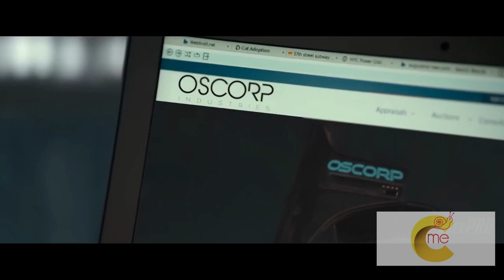TEASER TRAILER | SPIDER-MAN: NEW HOME-Tom Holland | Zendaya | (2024) | Review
Spider-Man: New Home is an upcoming American superhero film based on the Marvel Comics character Spider-Man, co-produced by Columbia Pictures and Marvel Studios, and distributed by Sony Pictures Releasing.

Producer Amy Pascal seemingly walks back on her comments about the development of a new Spider-Man trilogy with Tom Holland in the MCU.
Film producer Amy Pascal clarifies her announcement for Spider-Man 4, 5, and 6 with Tom Holland. At the end of November 2021, while doing press for Spider-Man: No Way Home, Pascal surprised everybody when she announced that Sony is continuing their partnership with Marvel Studios for the wall-crawler beyond the upcoming threequel. This excited a lot of fans, but now, she may be walking back on her revelation.

Sony was in its second iteration of the friendly neighborhood hero played by Andrew Garfield when The Amazing Spider-Man 2 surprisingly became a disappointment. Instead of moving forward with their plans for The Amazing Spider-Man 3, Kevin Feige was able to convince Sony to share Spider-Man with Marvel Studios in 2015, which led to their historic partnership. Soon, Holland was cast in the role, and by 2016, he joined the MCU through Captain America: Civil War. Since then, he has played the role four more times — two of which were in his solo adventures: Spider-Man: Homecoming and Spider-Man: Far From Home. Spider man new home, spider man new home trailer, spider man new home official trailer. His other two outings were in Avengers: Infinity War and Avengers: Endgame. He's now set to star in his third standalone film, Spider-Man: No Way Home. Spider man new home teaser trailer, spider man 4 new home,spider man no way home,spider man no way home final trailer. While talking to Variety during the Los Angeles premiere of Spider-Man: No Way Home, Pascal gave an uncommitted answer when asked to talk about the supposed plans for a new Spider-Man trilogy in the MCU. Spider man no way home official trailer, no way home final trailer,no way home trailer 2,spider man no way home official trailer 2,spider man no way home trailer 2. Instead of excitedly teasing narrative possibilities, she was coyer, saying that if it was up to her, Sony and Marvel Studios' partnership will move forward. Pascal's original announcement that a new Spider-Man trilogy was in the works assured fans that the wall-crawler will continue his journey in the MCU. Spider man no way home trailer,spider man no way home tobey maguire. However, that may no longer be guaranteed, based on Pascal's new comments. Spider man no way home andrew garfield, Marvel, Teaser PRO. It's curious why she decided to be more conservative with her answer regarding the matter after her previous revelation. There's a chance that she might have been so excited about the prospect of Spider-Man 4, 5, and 6 that she prematurely talked about it, and n0w, she is trying to keep people's expectations in check.

In view with this channel this work of art videos will bring motivate, success, inspirations, games review, and positive thought, news. More often this will bring people to understands and what the is the value of their life in this digital world. Useful and simple things to innovate the message to the community. Help and serve to the public that will make generations into positive states.

CC0 (aka CC Zero) is a public dedication tool, which allows creators to give up their copyright and put their works into the worldwide public domain. CC0 allows reusers to distribute, remix, adapt, and build upon the material in any medium or format, with no conditions.